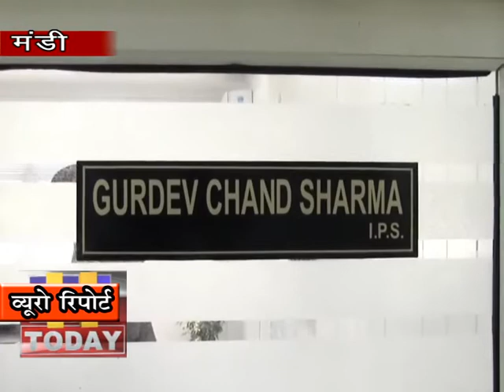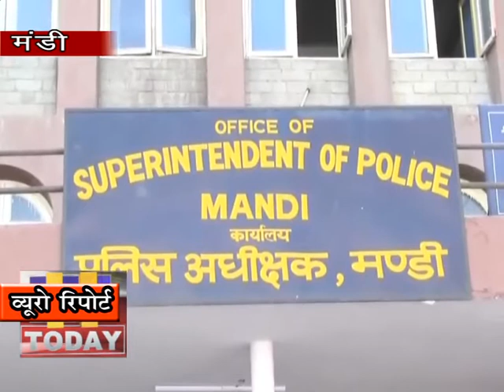19 FEB N 14 मंडी जिला पुलिस ने दो अलग-अलग मामलों में चरस के साथ दो लोगों को गिरफ्तार किया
मंडी जिला पुलिस ने दो अलग-अलग मामलों में 1 किलो 662 ग्राम चरस के साथ दो लोगों को गिरफ्तार किया है। दोनों के खिलाफ एनडीपीएस एक्ट के तहत मामला दर्ज करके कार्रवाही शुरू कर दी गई है। मंडी जिला पुलिस की एसआईयू टीम आज सब इंस्पेक्टर मनोज वालिया की अगुवाई में विंद्रावणी के पास नाके पर तैनात थी। मनाली से कांगड़ा जा रही एक प्राईवेट बस को जब चैकिंग के लिए रोका गया तो उसमें सवार साधू बाबा से चरस की भारी भरकम खेप बरामद की गई। वहीं दूसरी ओर मनाली से आ रही एक प्राईवेट बस को जब चैकिंग के लिए रोका गया तो इसमें सवार 23 वर्षीय युवक सोनू से 508 ग्राम चरस बरामद की गई। पुलिस टीम ने आरोपी को उसी वक्त हिरासत में लेकर कार्रवाही शुरू कर दी है।